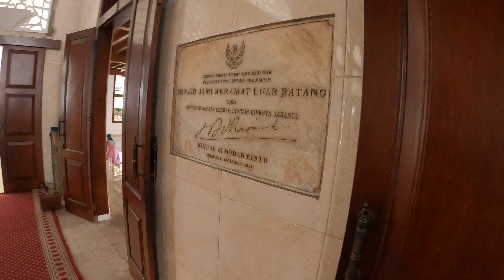Masjid Keramat Luar Batang Jakarta GX011467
2.Matkiding menyediakan tempat, wifi ,Toilet, Minuman Dispenser (tidak makanan) untuk Pertemuan Offline Saudara Milenial (SM) 1 kali dalam 1 bulan mulai Jam 09:00 WIB sd 20:00 WIB dengan jumlah maksimal 70 SM Perhari melalui booking dan konfirmasi minimal 1 hari sebelumnya maximal H-7. Apabila SM ada yg mau hadir on the Spot tanpa konfirmasi sebelumnya sepanjang hari itu yang booking konfirmasi kurang dari 70 SM maka berhak masuk gratis tanpa mengurangi Hak 1 kali Per 1 Bulannya. Di luar itu Fee masuk nya Rp.40,000 per hari.

3.Pertemuan Offline Saudara Milenial untuk silaturahmi diharapkan bisa juga sambil membuat dan mengupload konten,saling berjual beli yang halal dan sesuai perundang2an Negara Kita Republik Indonesia juga sesuai Pedoman Youtube.com.Khusus Matkiding tidak boleh menjual barang sehingga diharapkan Perekonomian Sesama SM makin meningkat dan tidak ada perasaan risih kepada Matkiding.

4.Persaudaraan Milenial jumlah Saudara Milenial SM adalah tetap sebanyak 3.000 SM dan suatu saat apabila masih Aktif dapat dipindah tangankan dengan persetujuan Matkiding sehingga bisa menjadi salah satu instrumen investasi dunia dan akhirat. Khusus semasa Pandemi ini hanya dibuka untuk 2.000 Saudara Milenial.

5.Selanjutnya setelah saling mengenal Matkiding berniat membuat Start up dan mengajak seluruh Saudara Milenial ikut serta.

6.Semua Tindakan dan Perbuatan Saudara Milenial harus mematuhi seluruh Peraturan Youtube.com dan Peraturan serta Perundang-undangan Negara Kita Republik Indonesia.

Dengan Keuntungan utama Silaturahmi Offline 1x sebulan sesuai point No :2  ,bisa berbisnis Point No:3 Membuat Network baru sehingga wajar untuk 1000 Saudara Milenial membayar iuran Perbulan Rp.30.000; Uang Pendaftaran (Hanya Pertama) sebesar Rp.20.000 dibayarkan sekaligus per tiga bulan  total menjadi Rp.110.000.
Selanjutnya untuk 1000 Saudara Milenial kedua ditambah masing2 Rp.10.000 sehingga total Rp.150.000.
Masa berlaku dihitung serentak pada waktu yang ditentukan kemudian. Terima kasih.

Apabila ada pertanyaan silahkan tulis dibawah , bila ingin langsung booking dan selesaikan administrasi silahkan wa ke  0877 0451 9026  atau DM ke IG Matkidingclub sekian dan terima kasih .